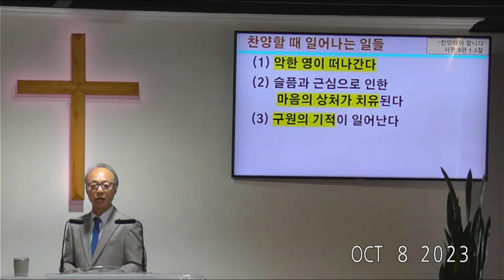"찬양해야 합니다" - 산호세 동산교회 주일예배 설교영상 10/08/23